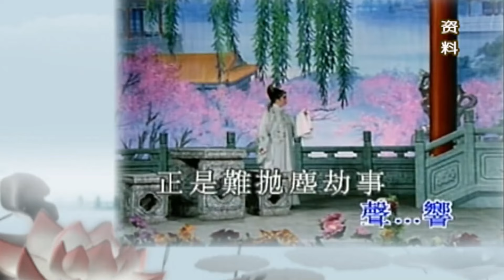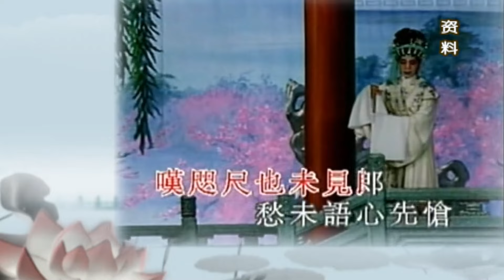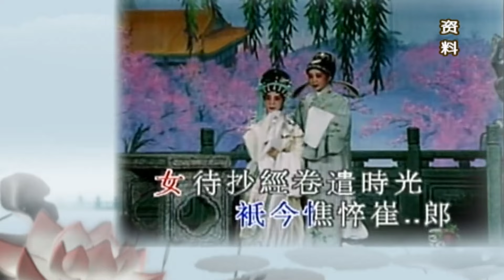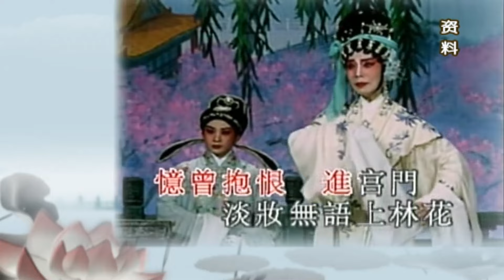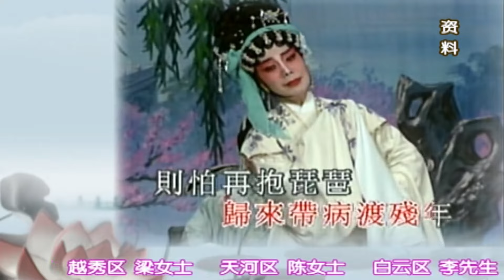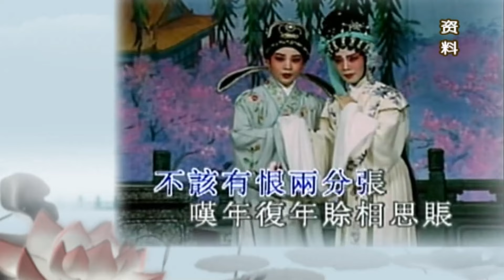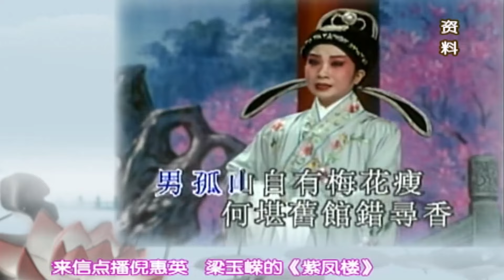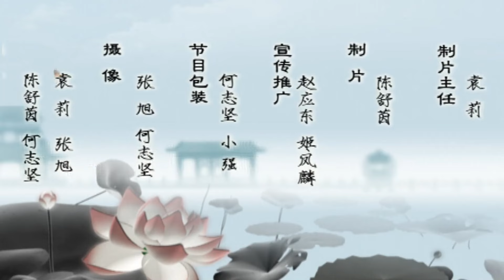演员林昊东与粤剧的渊源!将广西的山歌和广东的粤曲相结合,主演电影《功夫好男儿》【阿湘讲戏】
广东卫视 广东综艺 阿湘讲戏 一档专门采访粤剧曲艺名伶的访谈节目,由著名粤剧演员李池湘主持,这节目七年来一直都很受戏迷欢迎,已采访过省市区县以及海外港澳很多老倌,而老倌也在节目中讲述自己的奋斗史及舞台下不为人知的故事,有苦有乐,有笑有泪,非常感人.